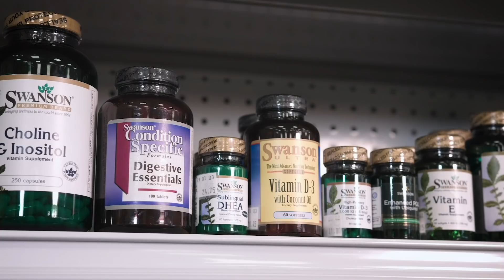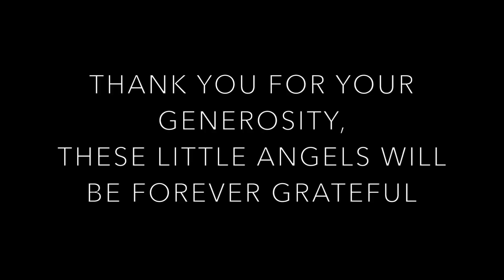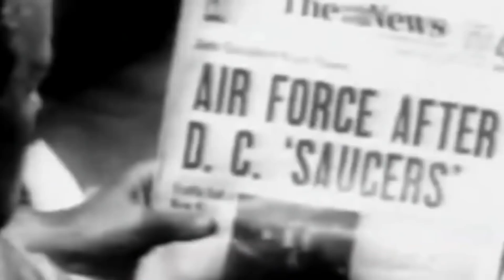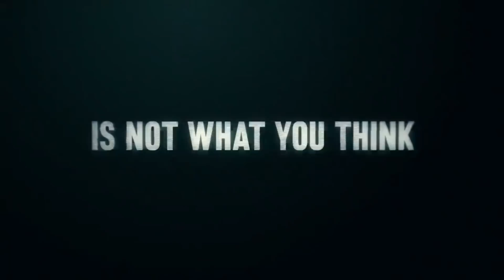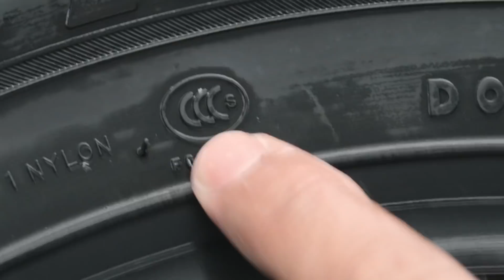UFO TA UN REALIDAD - 0062 ALCASO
PRODUCED BY: RAW STUDIOS